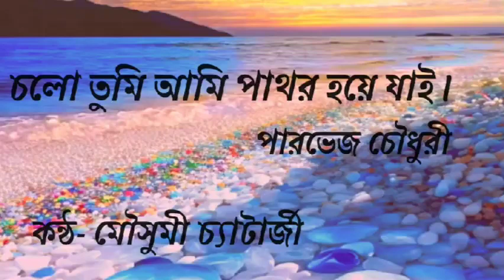চলো তুমি আমি পাথর হয়ে যাই।love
চলো তুমি আমি পাথর হয়ে যাই।